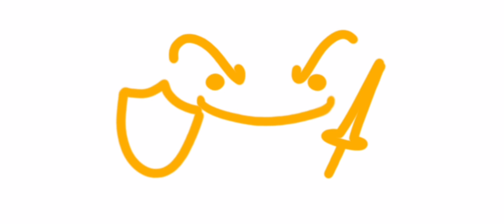Rooms of madness band (F-section)